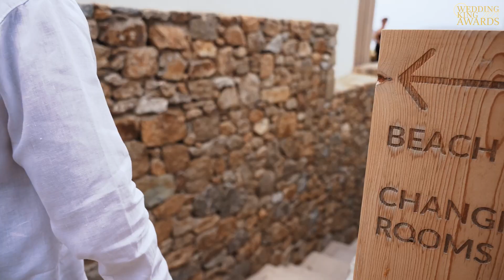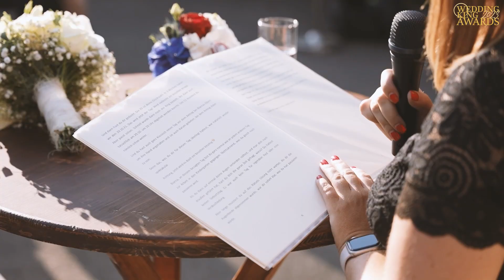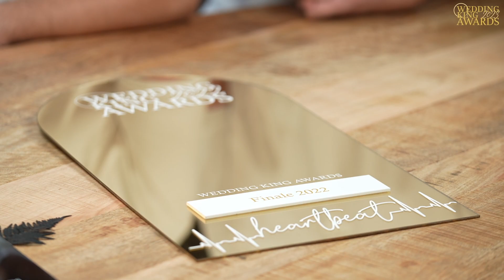Road To Wedding King Awards 2023 | Sendung 3 - Redner*innen & DJs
Der Road To Wedding King Awards geht weiter und führt nun über die Nominees bei den Kategorien Rede & DJs.

Heute in der Sendung:
- Sina Maria Günzel
- Wort vor Ort
- JP Weddings
- DJ Grimmi
- Warehouse Music Wedding Buddies
- DJ Jules Tonic

Musik gibt es heute von Eventgesang.  Sie ist nominiert bei den Musiker*innen und unsere Siegerin des Vorentscheides Mitte.

Wir bedanken uns bei all unseren Partnern für eure unglaubliche Unterstützung und freuen uns wie verrückt auf das große Finale am 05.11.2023 in der Flora Köln.

Der Saal ist bereits restlos ausverkauft, allerdings habt ihr die Chance, Euch jetzt noch eines der wenigen Resttickets für das V.I.P. Public-Viewing zu sichern, bei dem Ihr die Wedding King Awards live im Dachsalon der Flora verfolgt, eigenen Roten Teppich Empfang erlebt und natürlich bei der After-Show-Party dabei sein könnt.